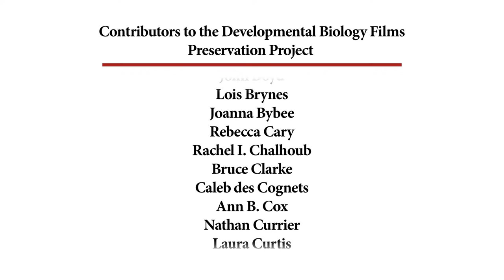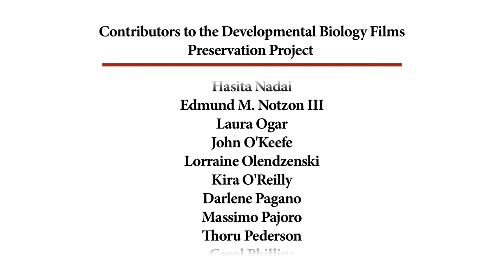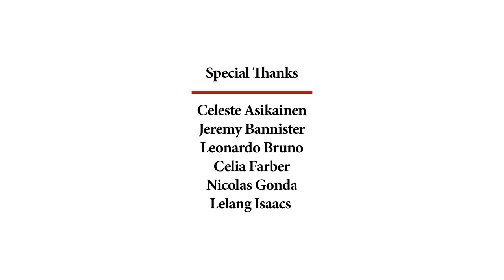74. Tadpoles I: Hatching Through Initial Leg Growth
Frog egg hatch into tadpoles to initial development of legs.

CREDITS
The Elementary Science Study  Film loop ES-48